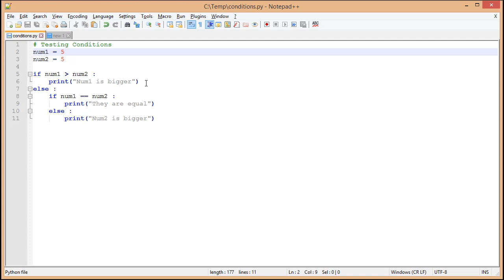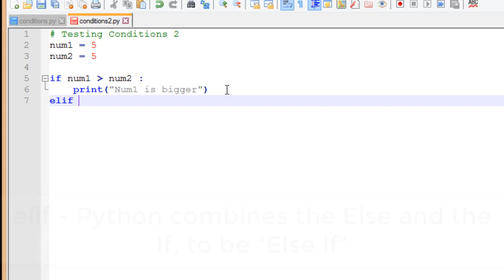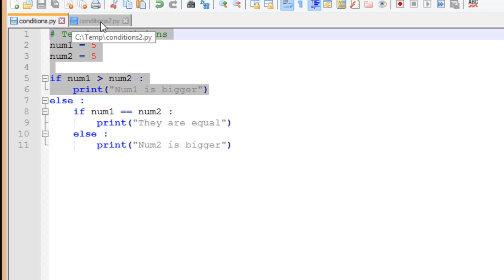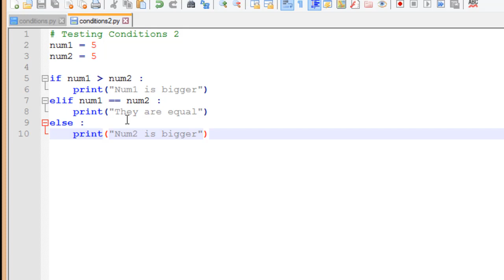Python - Intro to ElIf Statements - Better optimizing of If Statements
Like videos like this? Want to learn more about Python?

In this video we look at how we can optimize our If Statements to make them a little easier to read, and less likely to make mistakes by using Python's elif command. This command statement is used when you want to check multiple values against an if block.

Other languages use to commands, else if, but Python simplifies this down to elif for us.